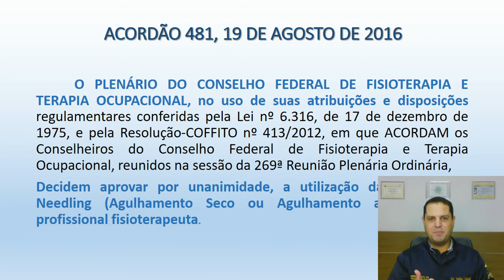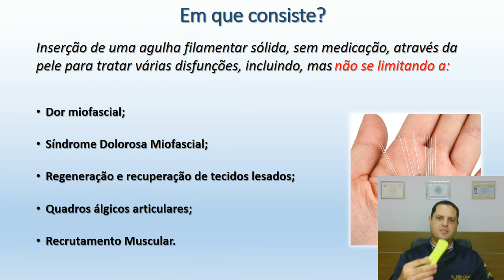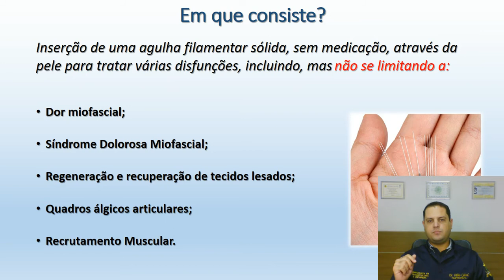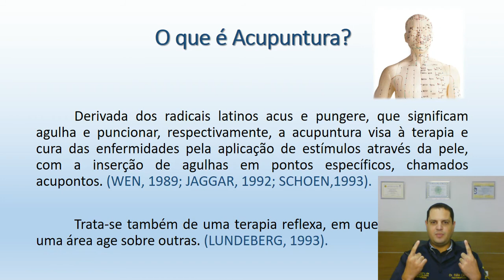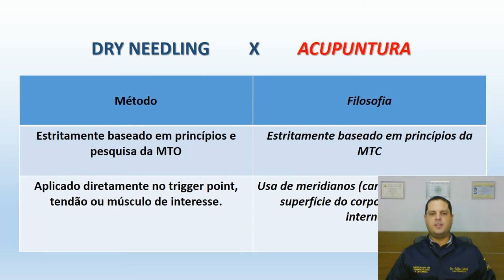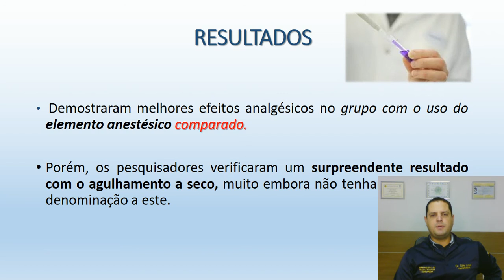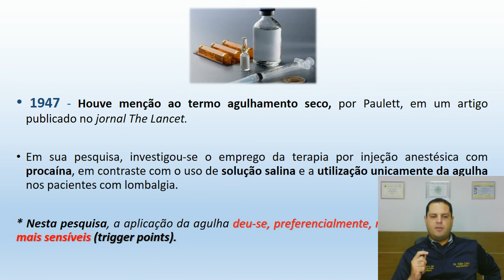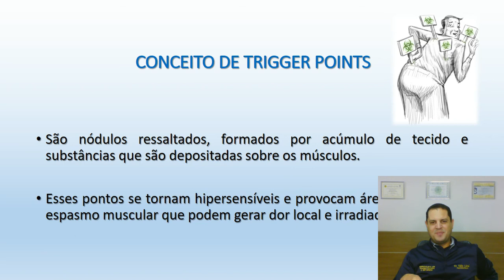CURSO DE DRY NEEDLING - AGULHAMENTO SECO PARA FISIOTERAPEUTAS E ACADÊMICOS EM FISIOTERAPIA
Essa é a aula introdutória do curso de formação em Dry Needling - Agulhamento Seco, esse vídeo faz parte da formação completa em Dry Needling (versão on line).

Neste vídeo Aqui falo sobre:

Legislação do Dry Needling
O que é Dry Needling?
Em que consiste o Dry Needling?
O que é acupuntura?
Diferença entre Dry Needling X acupuntura
Resultados

O público alvo desse curso são acadêmicos de fisioterapia e fisioterapeutas.